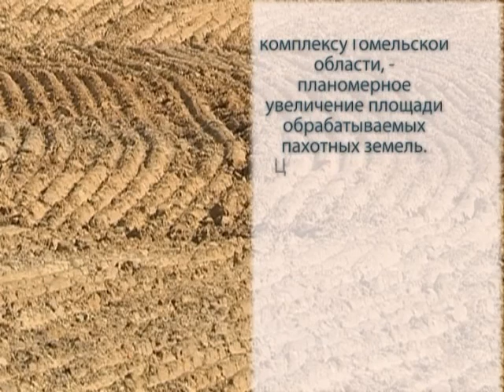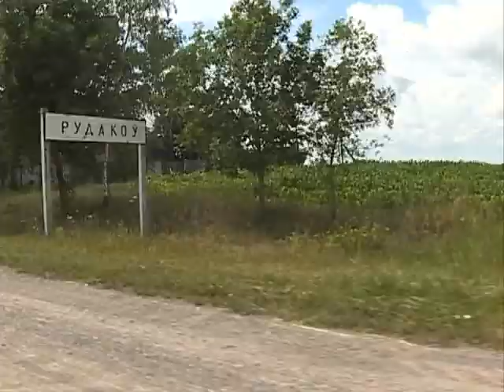Сказано-сделано 25 07 2017 Вовлечение бесхозных земель в севооборот